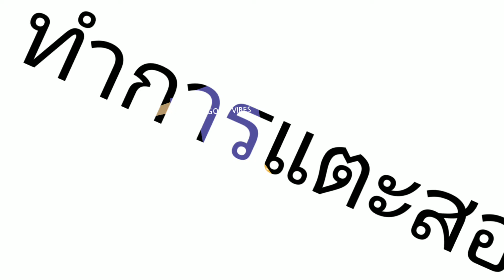for the next day episode 146